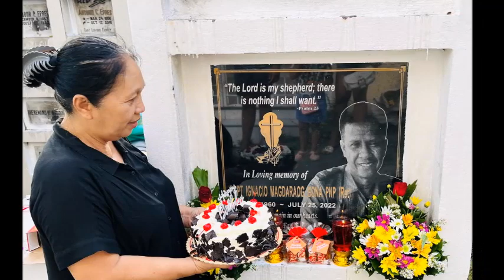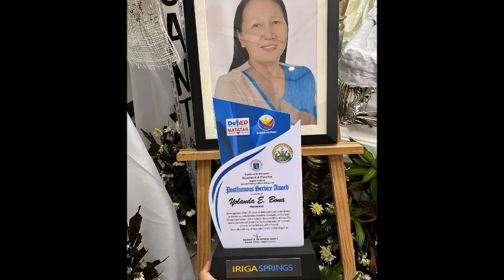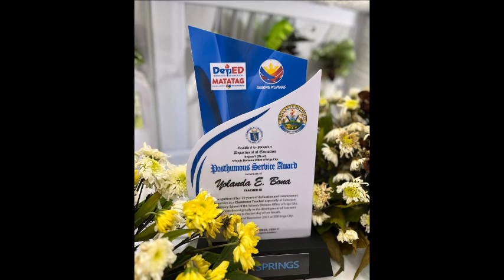In Memory of Yolanda Bona